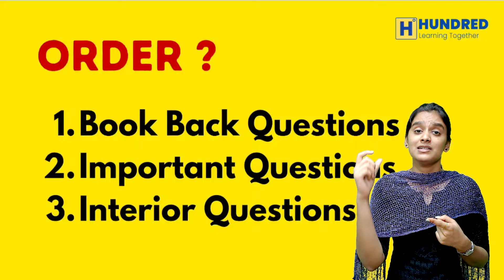11th Pure Science Zoology 3 days =70/70